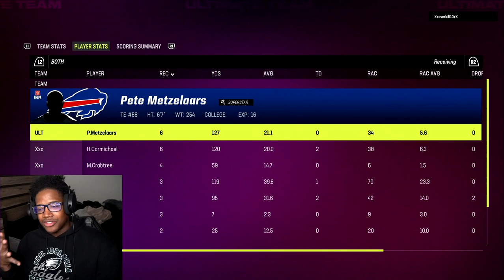BEST NEW TE IN MUT? TEAM DIAMOND PETE METZELAARS GAMEPLAY! MADDEN 23 ULTIMATE TEAM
WANNA GROW YOUR YOUTUBE CHANNEL?